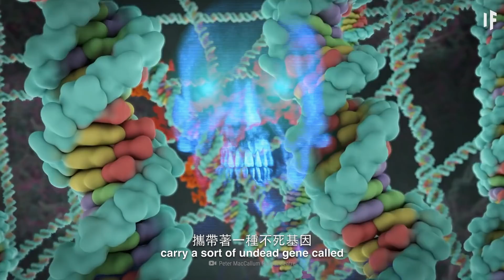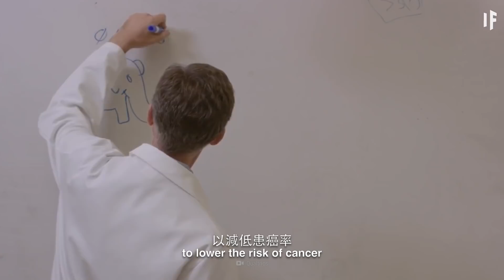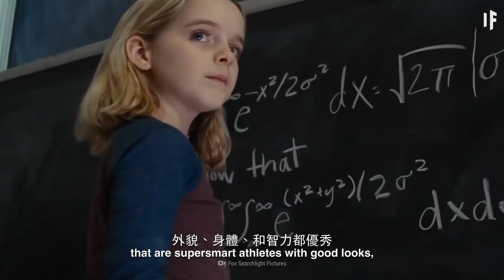如果有對付癌症的秘密武器？｜大膽科學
隨著基因研究領域的飛速進展，殭屍基因和基因治療將可能成為我們應對癌症的秘密武器。基因治療能治癒癌症嗎？這會有哪些後果？